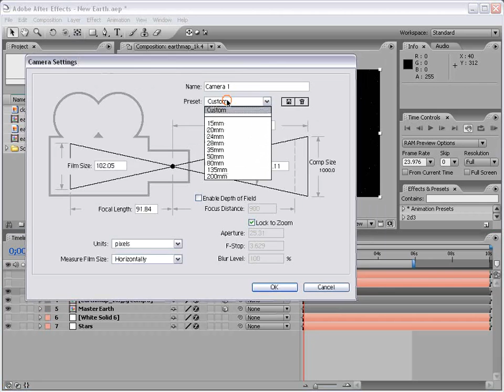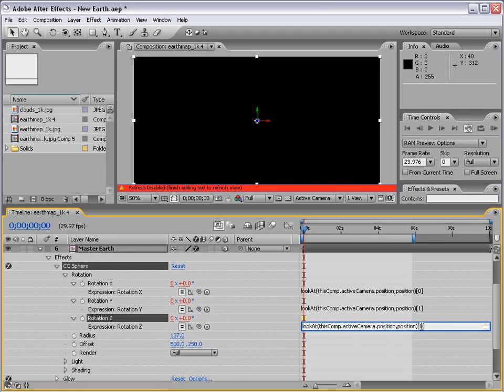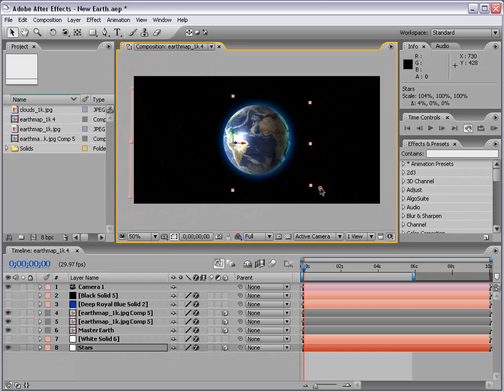35 Голубая планета 2